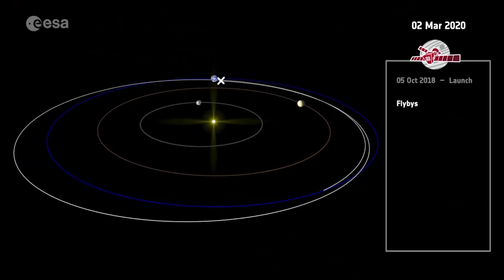NASA - Nouvelle DÉCOUVERTE D'EAU sur la LUNE ! DNDE 174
Au programme cette semaine : Une nouvelle découverte d’eau sur la Lune, on revient sur l'actualité lanceur et  on termine du côté d'Osiris rex, de bepicolombo et de Vénus.

Planning des publications de la chaîne :
Mardi 18H : DNDE - actualité spatiale
Jeudi 18H : Les dossiers de l'espace
Dimanche 18H : Réponse à vos questions dans l'Espace Commentaire

Musiques :
Images : NASA, CNSA, ESA, ArianeGroup, ULA, Blue Origin, SpaceX